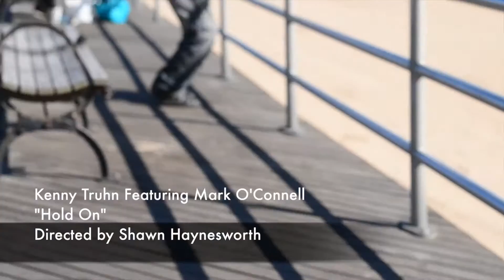Kenny Truhn - Hold On Featuring Mark O'Connell **Official Video**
3rd Single From the EP Day By Day by Kenny Truhn...
Titled "Hold On" Featuring Mark O'Connell (Drummer of Taking Back Sunday)

Video Directed by Shawn Haynesworth
Edited by Kenny Truhn

Kenny Truhn - Guitars/Bass/Vocals
Mark O'Connell - Drums